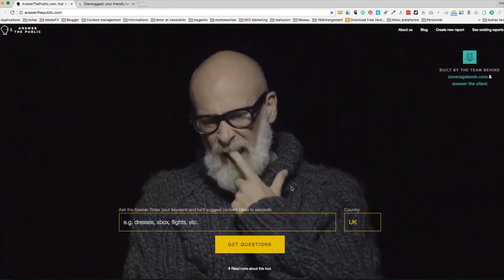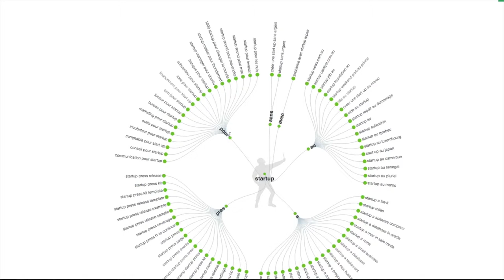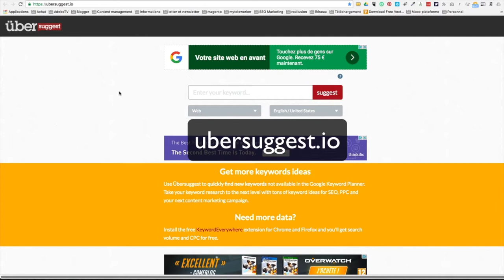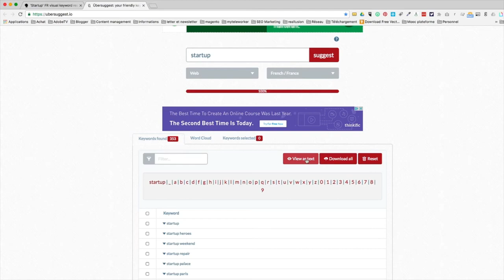Comment trouver des idées fantastiques pour la création d'article et de vidéos ? mots clés part 2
Nous avons vu quelques outils pour trouver des mots clés et des idées, maintenant je vous propose 2 autres sites pour trouver une liste  de mots clés qui vous aidera à créer du contenu et à remplir les formulaires sur youtube.